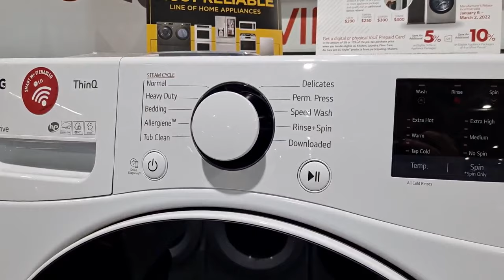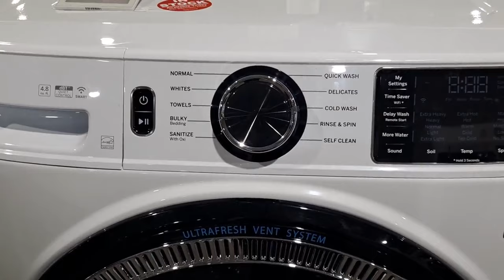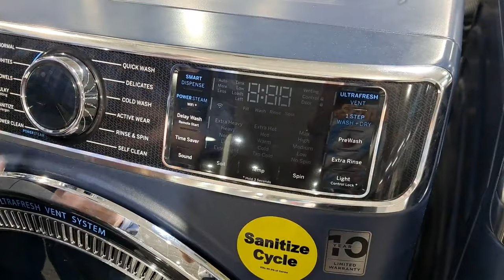Top 3 Washers of 2022!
What is the Most Popular Washer of 2022, so far? Units discussed (in order): WM3600H_A, GFW550SSN, GFW850SSN.

Appliance Factory and Mattress Kingdom is the nation’s 24th largest appliance dealer. We created this channel to share our knowledge, experiences and opinions with YOU! Purchasing appliances can be a daunting task and we’re here to make it easier.